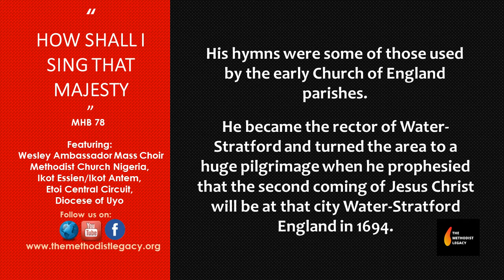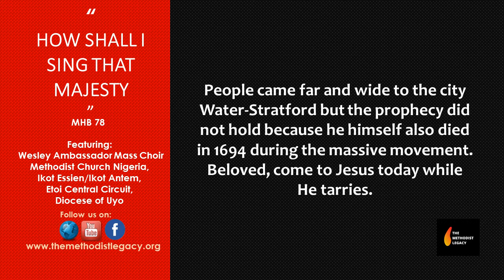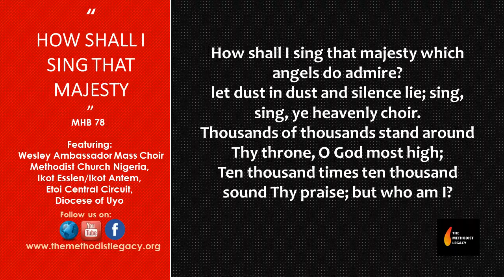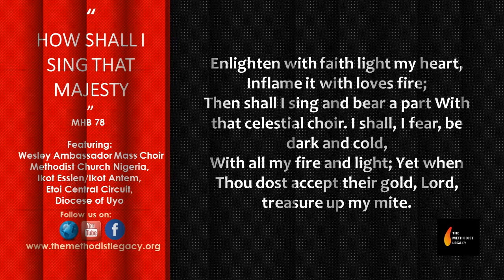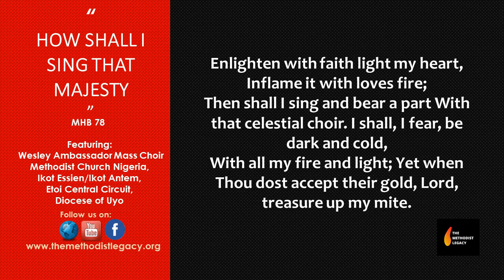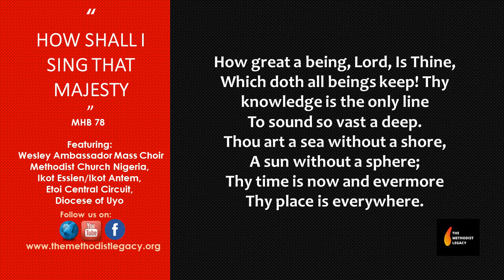MHB 78 HOW SHALL I SING THAT MAJESTY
The Methodist Legacy brings to you  spirit lifting, educative , informative hymns extracted from the Methodist Hymn Book and other Church Hymnals  including the Redemption Songs and Great Gospel Hymn Book. The Methodist Legacy online comes with Hymn lyrics commentaries about hymn composers of years to years.
The Presenter, Very Rev. Dr Otuekong Ukut as a Presbyter of the Methodist Church Nigeria, Anyanya Circuit, Diocese of Uyo.
Details of this Hymn are as follows:
HYMN COMPOSER: JOHN MASON
HYMN TUNE : SOLL'S SEIN

LYRICS:
1: How shall I sing that majesty which angels do admire? let dust in dust and silence lie; sing, sing, ye heavenly choir. Thousands of thousands stand around Thy throne, O God most high; Ten thousand times ten thousand sound Thy praise; but who am I?

2: Thy brightness unto them appears; whilst I Thy footsteps trace A sound of God comes to my ears, But they behold Thy face. They sing because Thou art their Sun; Lord, send a beam on me; For where heaven is but once begun There alleluias be.

3: Enlighten with faith is light my heart, Inflame it with loves fire; Then shall I sing and bear a part With that celestial choir. I shall, I fear, be dark and cold, With all my fire and light; Yet when Thou dost accept their gold, Lord, treasure up my mite.

4: How great a being, Lord, Is Thine, Which doth all beings keep! Thy knowledge is the only line To sound so vast a deep. Thou art a sea without a shore, A sun without a sphere; Thy time is now and evermore Thy place is everywhere.

Presenter: Very Rev. Dr. Otuekong Ukut
Choir: Wesley Ambassador Mass Choir, Methodist Church Nigeria, Ikot Essien/Ikot Antem, Etoi Central Circuit, Diocese of Uyo, Uyo, Akwa Ibom State, Nigeria
Choir Master / Organist: Bro. Raphael Edem Akpan
Conductor: Bro. Uwemedimo Okon Essien
Acknowledgement: His Grace Most Rev. Emmanuel Udofia (then Archbishop of Uyo)
Recording Date: November 2018